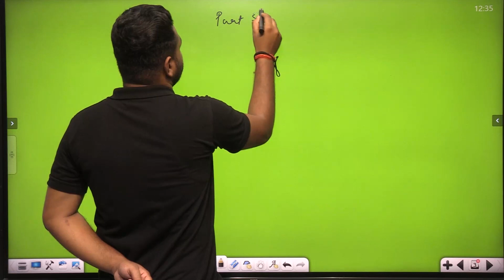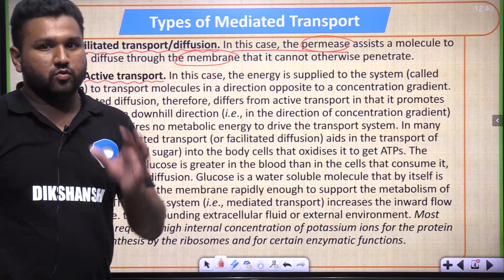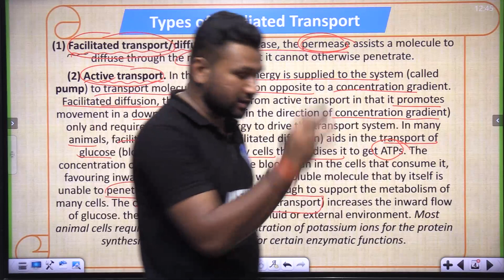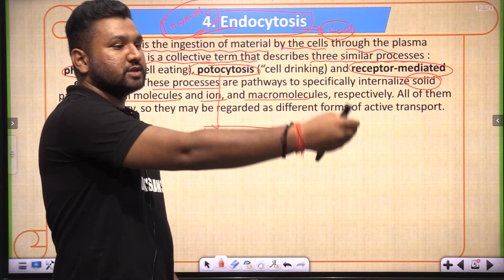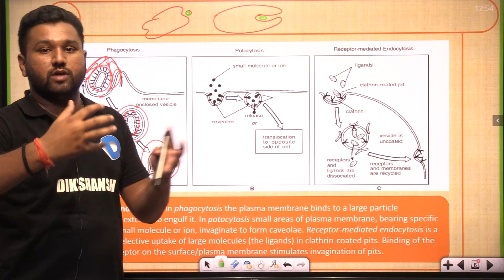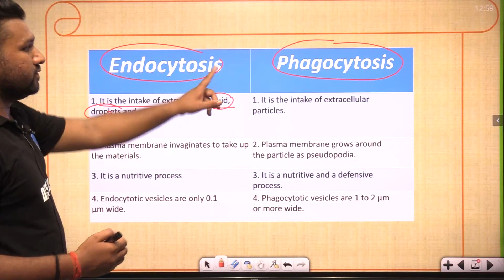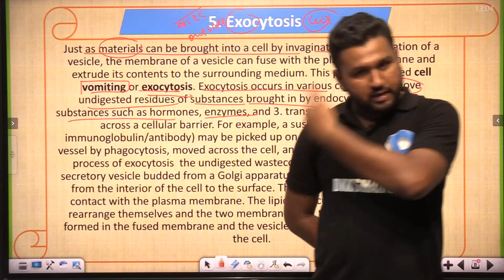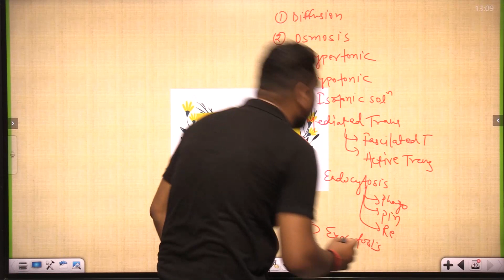Class 9 || Science || Biology || Part 6 || Fundamental Unit of Life